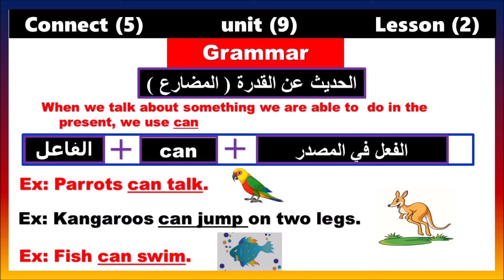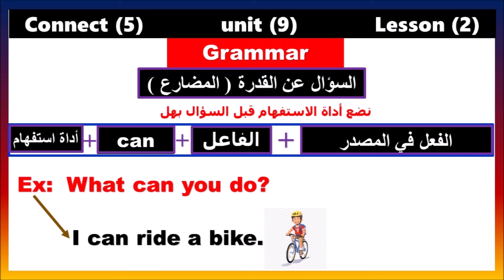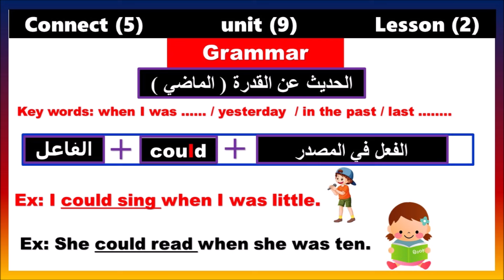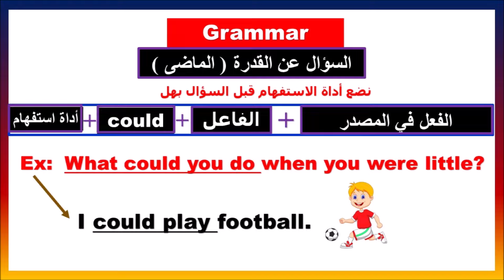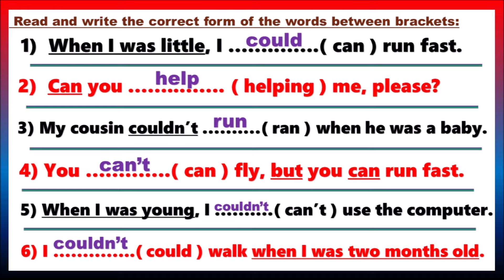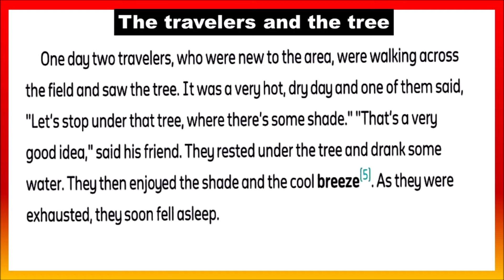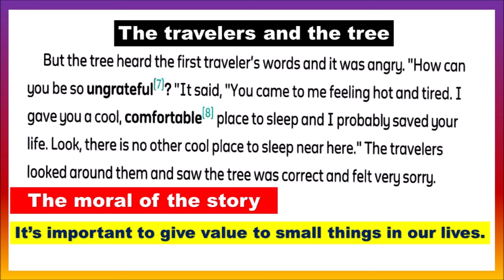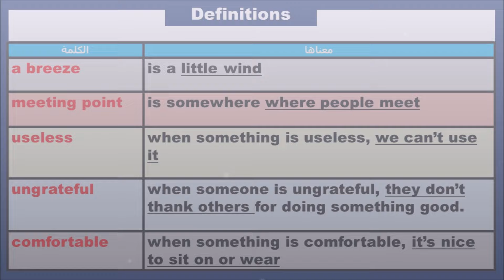قواعد الوحدة التاسعة انجليزى الصف الخامس الابتدائى الترم الثانى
قواعد الوحدة التاسعة انجليزى الصف الخامس الابتدائى كونكت  5 ( القدرة فى المضارع و الماضى )
قواعد الوحدة التاسعة اللغة الانجليزية الصف الخامس الابتدائى بطريقة مبسطة و سهلة. الوحدة التاسعة للصف الخامس الابتدائى انجليزى . الدرس الثانى انجليزى كونكت 5 الوحدة التاسعة . منهج كونكت الصف الخامس الابتدائى الترم الثانى .  المنهج الجديد للصف الخامس الابتدائى لغة انجليزية كونكت 5 عام 2024
قاعدة القدرة كاملة للصف الخامس الابتدائى. منهج الترم الثانى كونكت 5 للصف الخامس الابتدائى
# انجليزى الصف الخامس الابتدائى
# الوحدة التاسعة انجليزى الصف الخامس الابتدائى